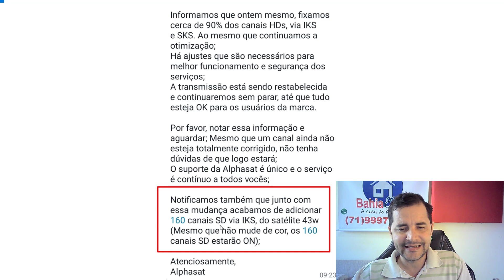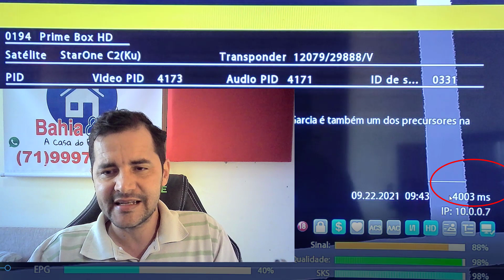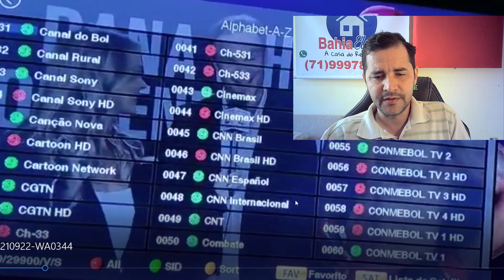VOLTA DOS CANÁIS HDS 🙏 NOVIDADES EM OUTRO SAT VEJAM!